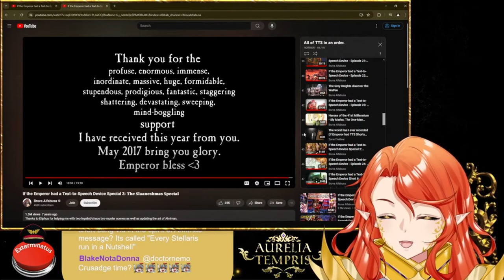SLY MARBO AAAAAAAAAAAAAAAAA | Warhammer Vtuber Reaction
Everyone's been telling me to watch the Emperor TTS this series, so here we are! Here is my reaction to Sly Marbo!